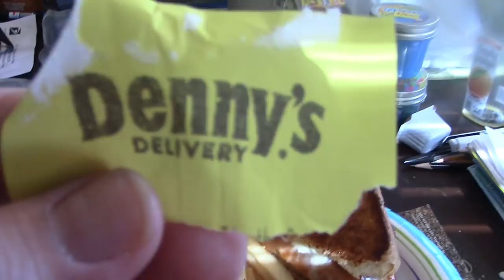ASMR Having Denny's New Nashville Hot Chicken Melt/w Fries And A Shake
Having Denny's From Dinner And Whispering

Timothy Birmingham
P.O.Box 1225